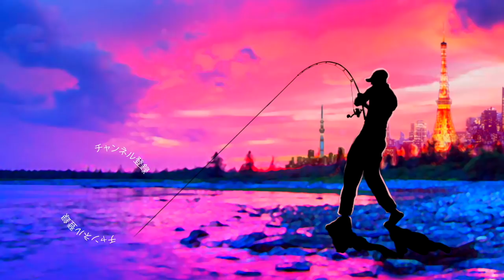【今江克隆 ×伊東由樹 共同開発】IXI（アイバイアイ）シャッドで夏終わりのバスを狙う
ＳＵＢ！千葉県戸面原ダムでバス釣りです。今江克隆 ×伊東由樹 共同開発の話題のルアー「IXI（アイバイアイ）シャッド」が遂に発売開始されましたよ〜！アイ・バイ・アイとのネーミングなので伊東社長のiと今江克隆プロのiですよね。今回は夏も終わりに近付いて来た千葉県の戸面原ダムにバス釣りに行って来ました。果たして奇跡のコラボルアーは活躍するのか！？是非、動画をご覧下さ〜い！

２０１８年はシマノの18ステラとダイワの18イグジストの最高級リール対決に注目ですが、その他にも注目の新製品が盛り沢山です。釣光TVの気になっている釣具はシマノのバンタムMGL、ダイワのタトゥーラーエリートにイマカツやジャッカルの新作ルアー、話題のグラススピニングなどなど、、、今年もバス釣り中心に買いに買って釣りに釣っていく予定でーす！